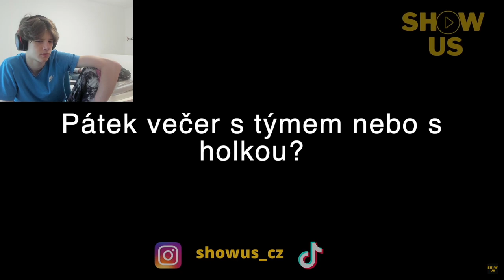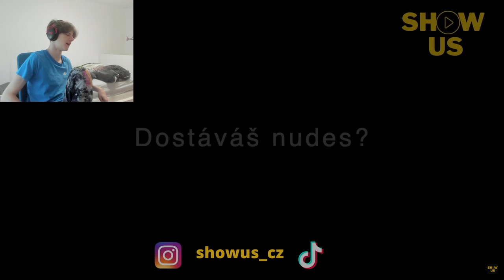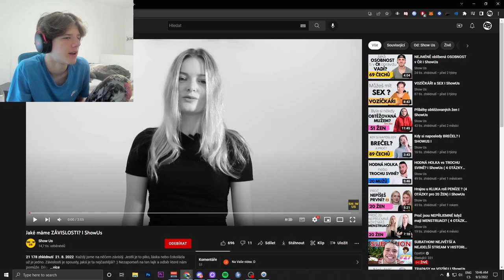KOLIK SI MĚL S*XUÁLNÍCH PARTNERŮ ?! 😱